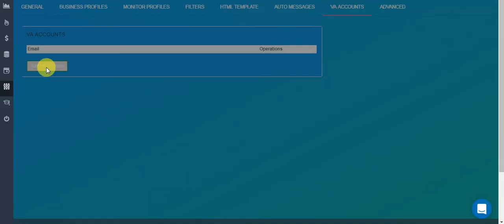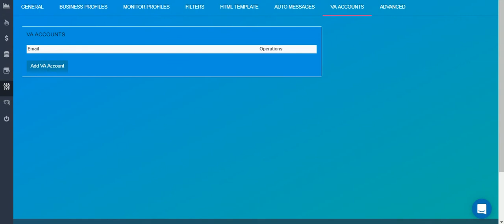Yaballe Hebrew - SETTINGS 07 VA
מעבר על טאב ההגדרות - VA Accounts